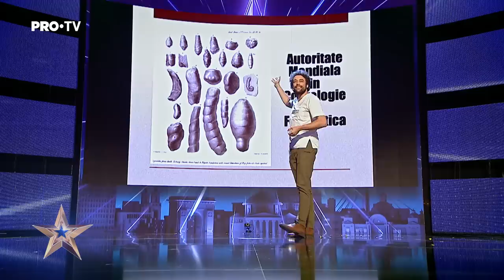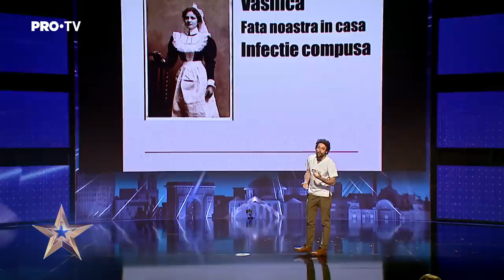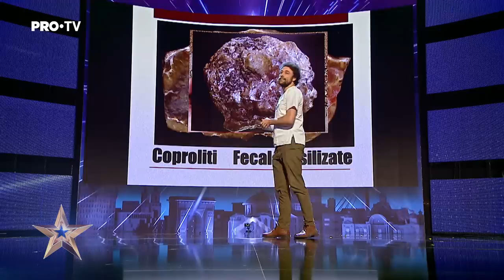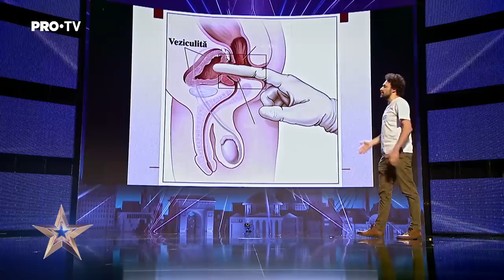Să învățăm despre proctologie | Silviu Gherman - Românii au Talent